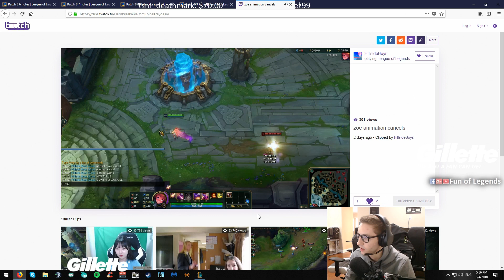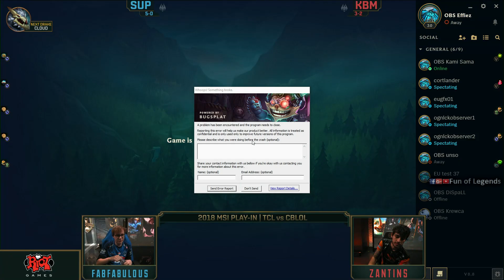YASSUO LEAKED HIS ACCOUNT PASSWORD | IMAQTPIE | LoL Moments